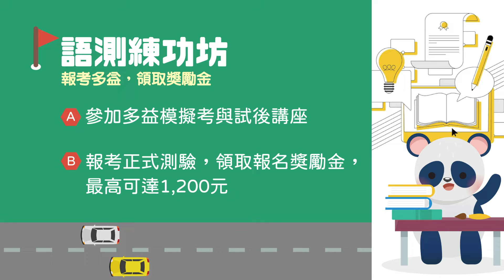111-1 Engtopia 2 英語自學活動